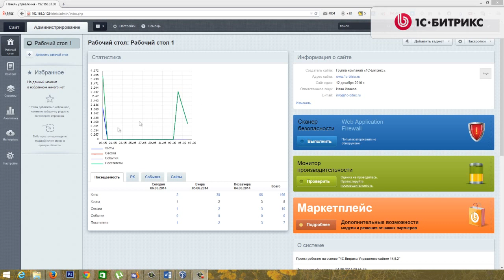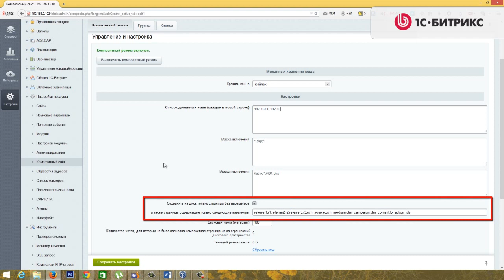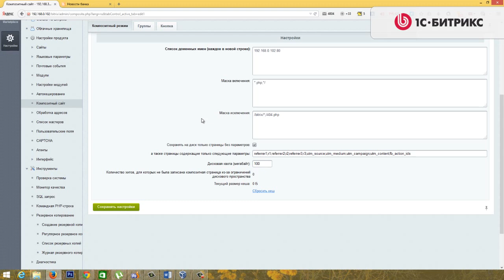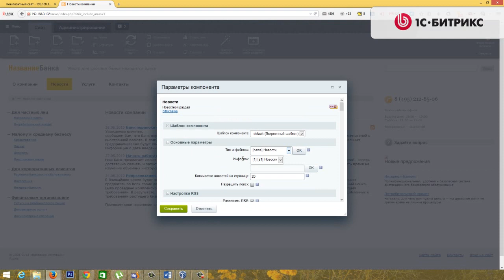9. Урок-Технология Композитный сайт - Настройка композитного сайта - часть 1,видео 3/15